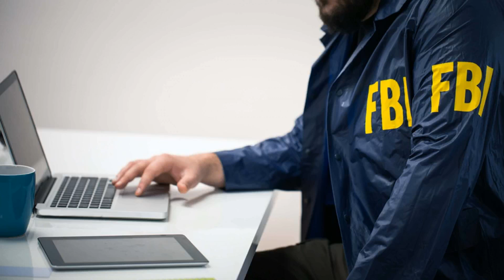FBI asks Apple to break the encryption on an iPhone again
So far the issue has not become heated, but Cupertino has only turned over data stored on iCloud servers

A hot potato: The Federal Bureau of Investigation has two iPhones that it believes are linked to the deadly shooting that happened at the Pensacola naval base in Florida last month. The FBI has reportedly asked Apple for help in unlocking the devices. The iPhones in question are believed to have been owned by Mohammed Saeed Alshamrani.

On December 6, 2019, Alshamrani opened fire in a classroom building at the Pensacola Naval Air Station, killing three and wounding eight others before being shot and killed by sheriff deputies. During its investigation, the FBI uncovered two iPhones allegedly belonging to the shooter, one damaged by a bullet.

The FBI obtained a warrant to search the devices, which are password protected. According to NBC News, the bureau has attempted to unlock the phones using available tools and brute-force methods, but it has been unsuccessful.

On Monday, FBI General Counsel Dana Boentte sent a letter to Apple asking for its help unlocking or decrypting the phones. Short of hacking its own encryption methods, Apple said that it is cooperating with authorities.

"We have the greatest respect for law enforcement and have always worked cooperatively to help in their investigations," the Cupertino tech giant said in a statement. "When the FBI requested information from us relating to this case a month ago, we gave them all of the data in our possession, and we will continue to support them with the data we have available."

"We stand ready from a logistical standpoint to do whatever is needed of us to work with Apple in effectua